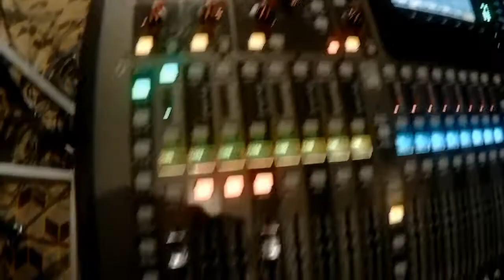THE EVENT Dj Damian Kowalski - Impreza Firmowa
THE EVENT - Realizacja kolejnego dużego projektu !